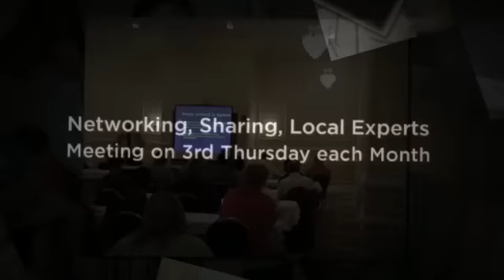REIA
About the REIA:

REIA of Michigan Real Estate Investors  meets the 3rd Thursday of each month to give property investors, realtors and companies who provide real estate services the opportunity to network and learn from each other. The club is free to join, open to the public, and there are no pre-registration requirements. Simply show up at a meeting and enjoy the latest information from successful real estate entrepreneurs who are happy to share - call

Mark Maupin, host

Why use Right Now Marketing Group?

Why Are REIAs, Real Estate Investor Association So Important to Your Success as Investor?
What Should You Look for in REIA?

Some might say it is real estate "haven" of like minded people out to help each other on the common goal of real estate investing. A REIA is a real estate investment association. A group formed for the continuing education and networking benefit of its Club members.

There are resources tables at the investor meetings where every one brings their fliers and business cards. What great way for group to get to know each other and promote different recourses like Investor Real Estate Agents, Investor's Mortgage Loan Officers, Real Estate Attorneys, And Real Estate Minded CPAs, Accountants, Property Managers, Contractors, Title Companies, and Wholesalers? Real Estate Business Suppliers with products or services for the real estate investor seeking repeat business can network at their local REIA to meet potential customers. Like minded people working together can move mountains.

These REIAs and Real Estate Clubs invite national and local speakers and experts to teach their members new and innovative techniques that when applied, will bring success. A lot of National Speakers have investing courses, boot camps and home study courses for sale to the attendees. The club leaders work on reviewing these course and reputations before inviting speakers to the events. Some of the REIAs provide forms disk for their members. It is always advised that members check with their own attorneys before using.

What to Look for in a Successful Real Estate Investor Association (REIA)
• Owners or board members invest in real estate in the market that club is located. Many of the most successful REIAs have expert real estate board members or owners.
• They provide a good mix of local and national expert speakers
• They have an online presence -- they provide resources and information their members can access -- like forms, seminars, and up coming event calendar, list of real estate terms and what they mean
• Meetings are held regularly (at least monthly). Many of most successful groups have more than one meeting a month
• Speakers give great value -- they give more than promised
• Membership includes benefits -- forms disk, access to recordings of local speakers
• Opportunities to network with like minded people
• Local REIA to be member National Associations for investor club to gain advise and coaching.